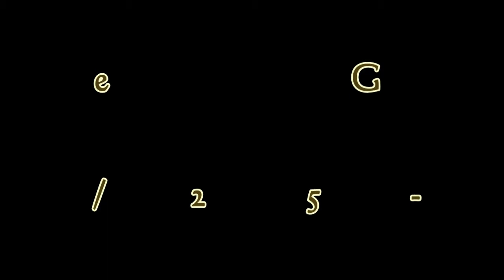Battle for the Gloves defensive highlights